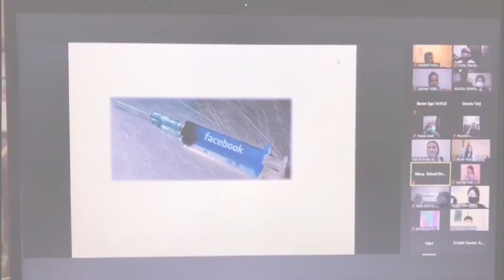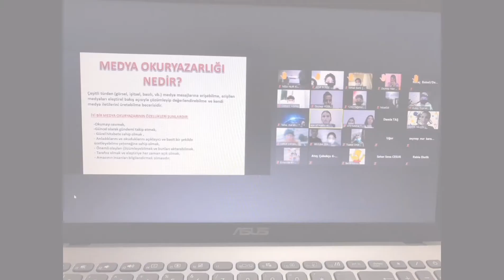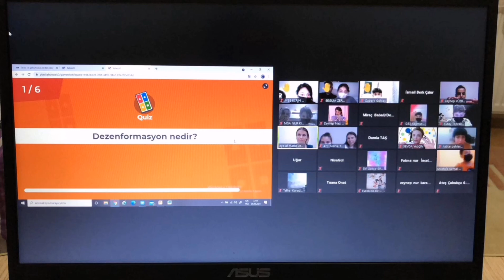Medya Okuryazarlığı ve Dezenformasyon Webinarı